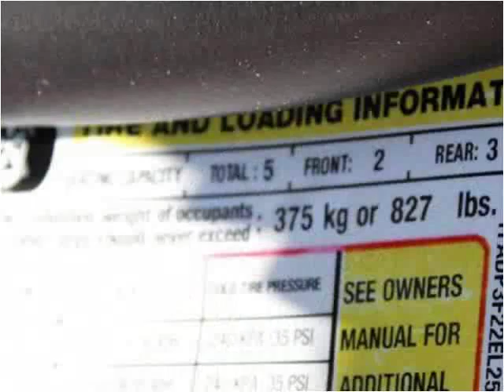2014 Ford Focus Used Cars Greer SC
This 2014 Ford Focus is available from Auto Tree.